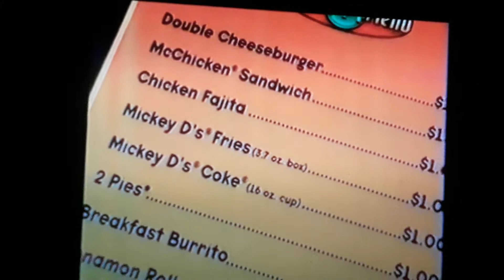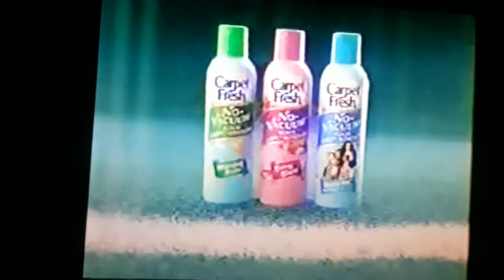American Idol commercial break #4 - June 25-26, 2002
-McDonald's (Alison Krause)
-Pontiac
-Twix (Anastacia)
-General Mills Cereal Bars
-Carpet Fresh
-Anti-Drug PSA (Opportunity)